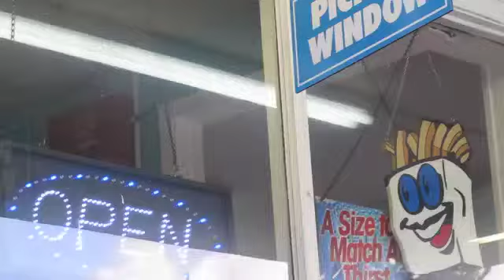MoD EL Zitezen 2012 Christina Hale X1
Christina Hale/Fender Guitar/2012/X1